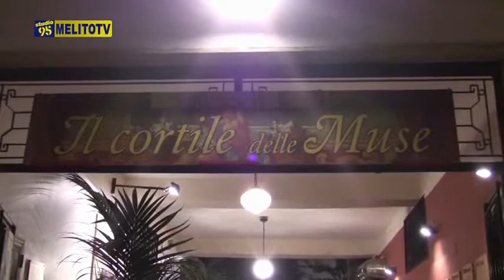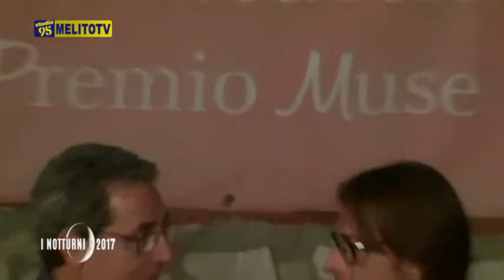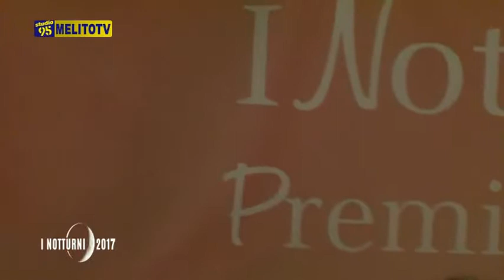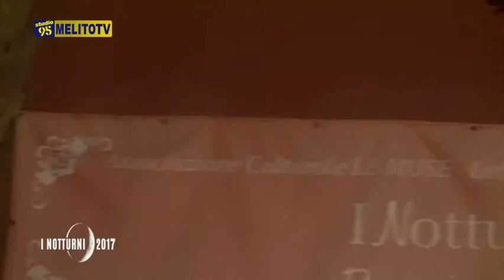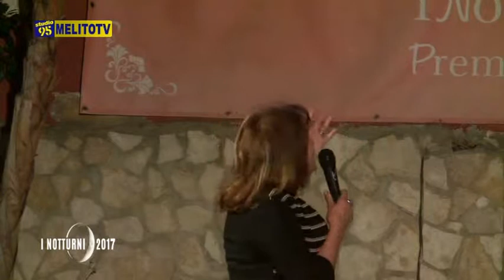I NOTTURNI DELLE MUSE - REGINA SCHRECKER 1 PARTE